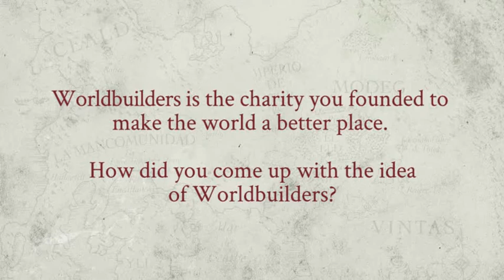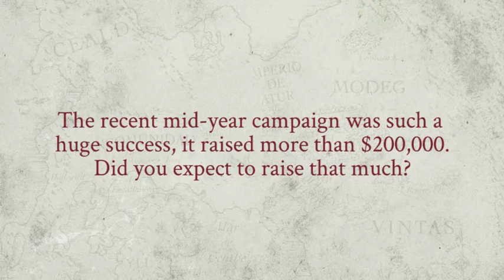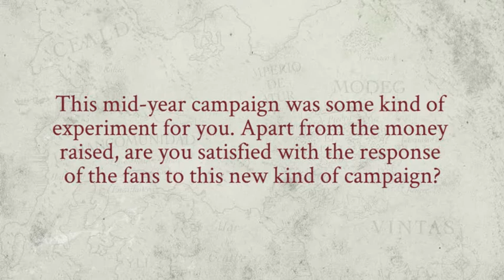About Worldbuilders - Patrick Rothfuss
Patrick Rothfuss talks about Worldbuilders: How was it created, the mid-year campaign Geeks Doing Good and how Worldbuilders helps those who need it.

Worldbuilders.org
Rocadeguia.com